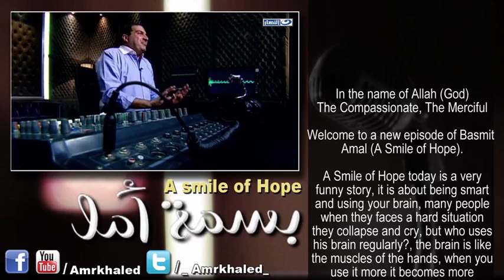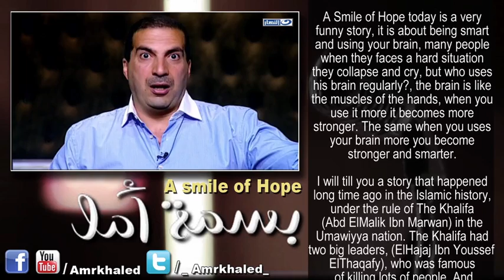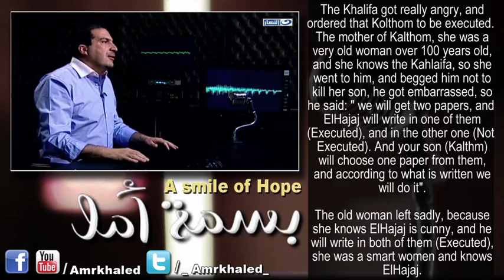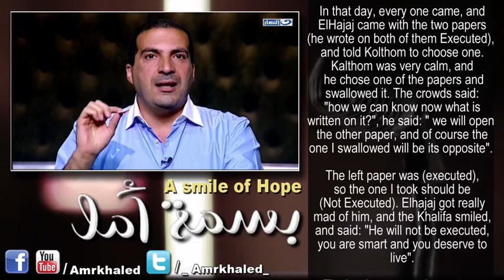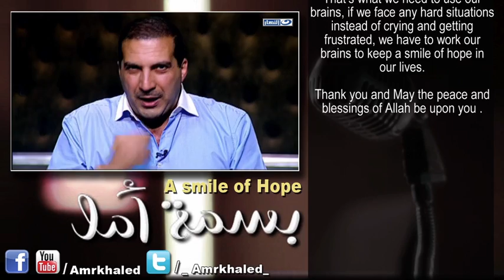بسمة أمل - قصة حقيقية "ذكاء أنقذ من الإعدام"